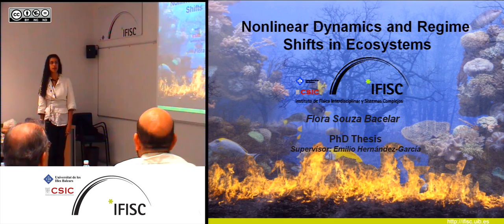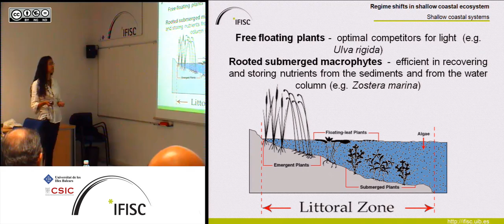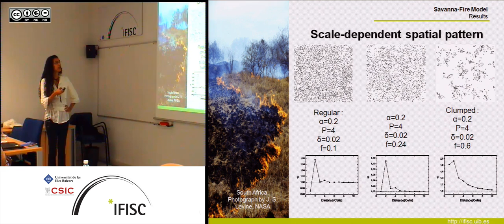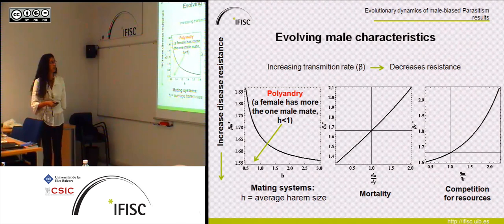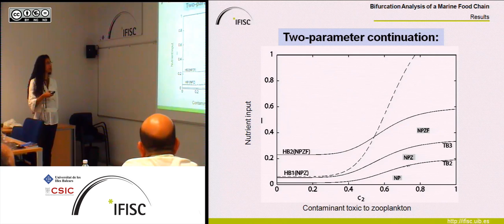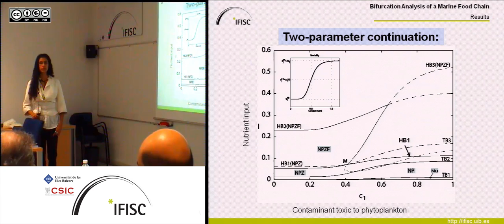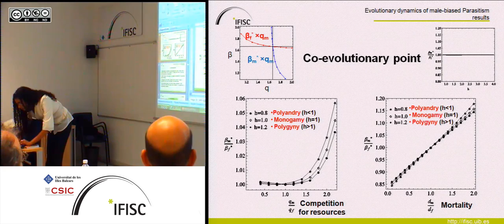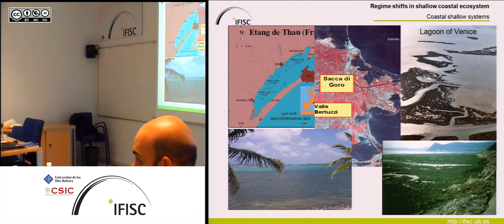Nonlinear Dynamics and Regime Shifts in Ecosystems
- By: Flora Souza Bacelar
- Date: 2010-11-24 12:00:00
- Description: PhD thesis public defence. Supervisor: Emilio Hernández-García.